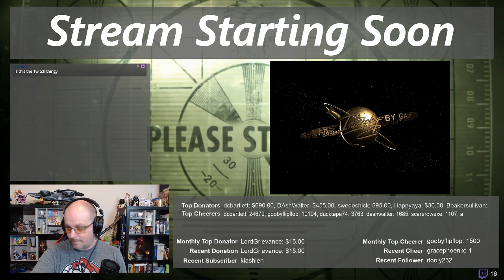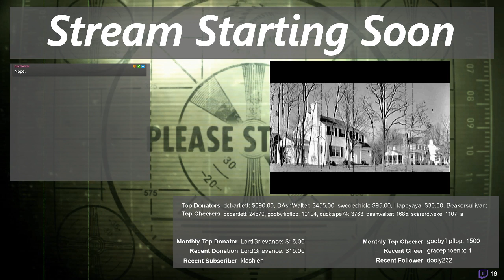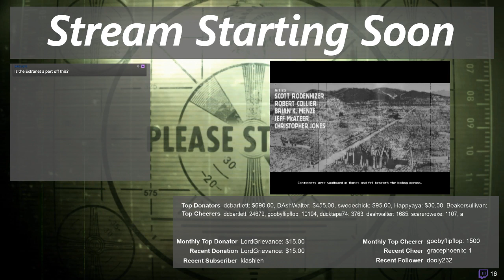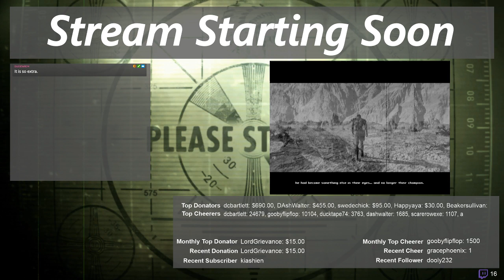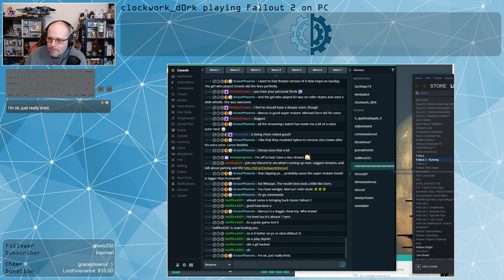Fallout 2 | Vault 13 (Or, There's No Place Like Home) | PC | Part 7